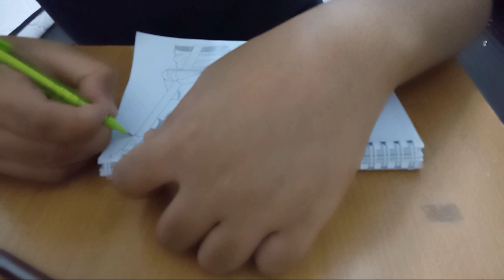Trio ASL Art ☠️🔥(Ace, Sabo, Luffy)